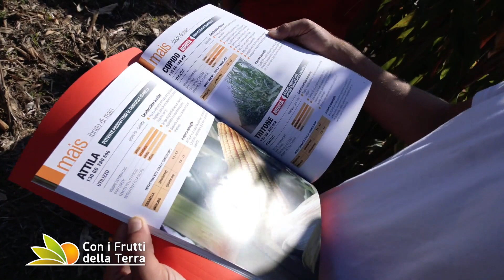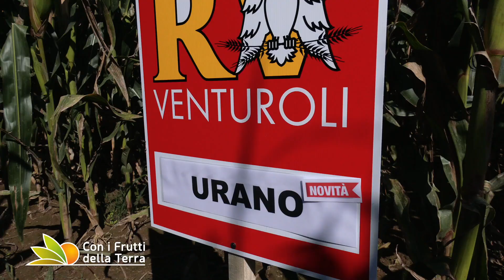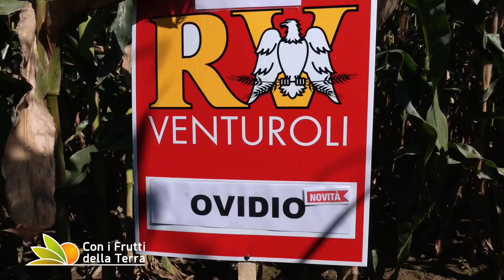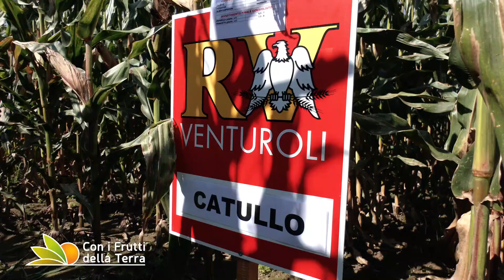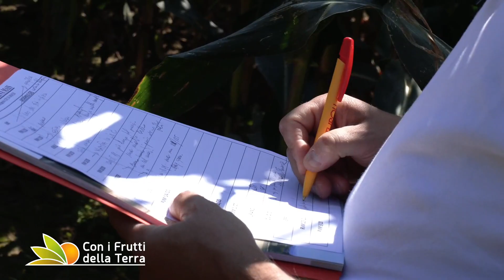MAIS IBRIDI: NOVITA' IN VISTA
La nuova puntata di Con i frutti della terra ci ha portato a Cicognolo, in provincia di Cremona, per seguire la giornata tecnico dimostrativa dedicata al mais organizzata dalla società sementiera bolognese RV Venturoli. Faremo un bilancio dell'annata, che in Lombardia ha dato grandi soddisfazioni ai maiscoltori, ma vedremo anche quali sono le novità che RV Venturoli prepara per la prossima campagna.

Con i Frutti della Terra è una produzione TAM TAM VIDEO PRO in onda ogni domenica su TRC (canale 15 del digitale terrestre in Emilia-Romagna e canale 518 della piattaforma Sky in tutta Italia). La trasmissione è visibile in alta definizione sulla nostra piattaforma Vimeo e sul sito internet